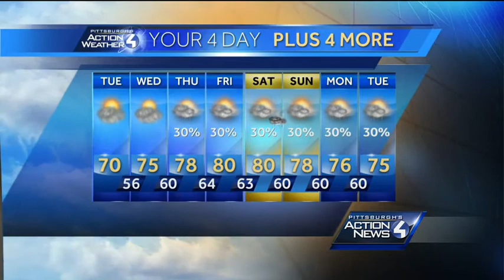Monday evening weather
Pittsburgh's Action Weather Chief Meteorologist Mike Harvey has the latest forecast for Monday evening.